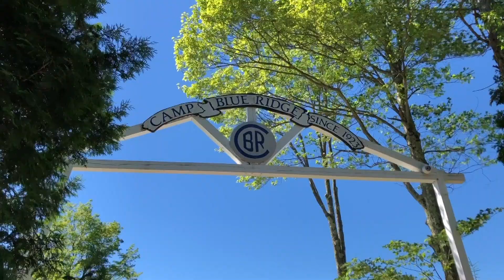CBR | Camp Cast | 3 | 2023